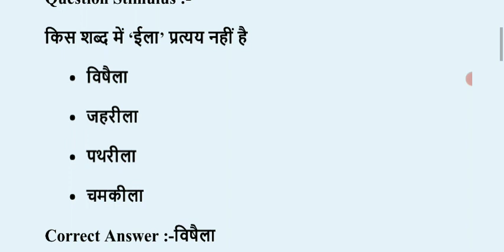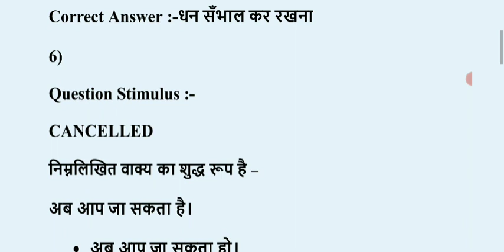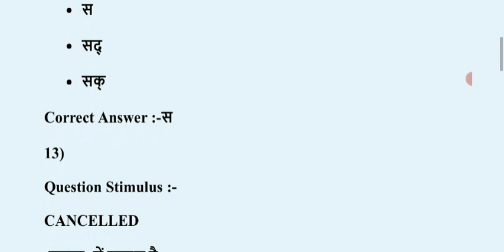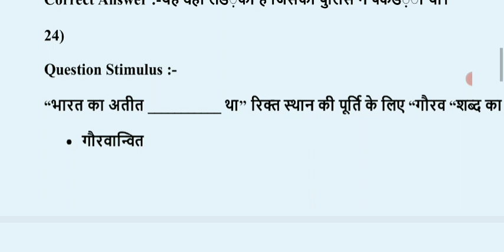vedio -20 सामान्य हिन्दी 25 ques &सोलुशन mp पटवारी |mp पटवारी हिन्दी विषय ques